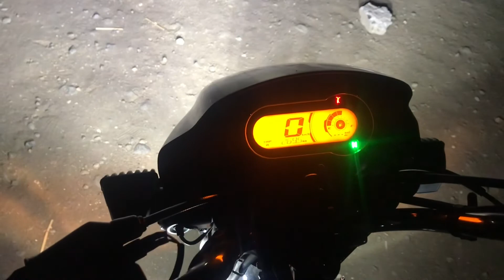Splendor fog light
Splendorxtec fog light
splendor xtec